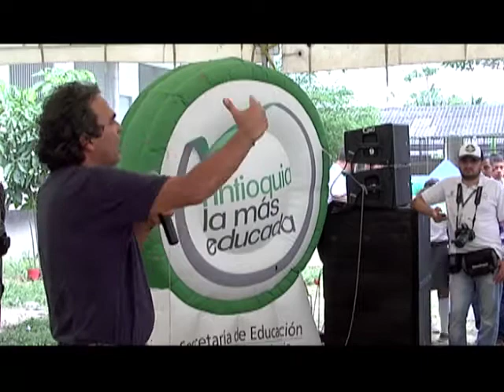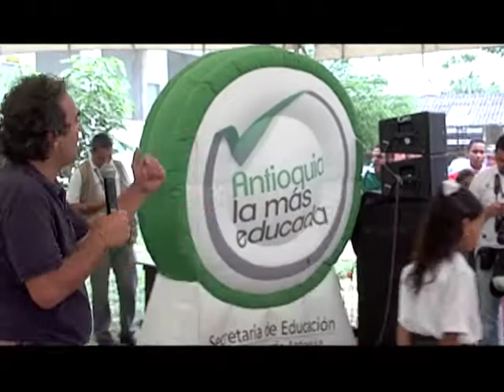PalabrasDelGobernador | Sergio Fajardo - Nechí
Antioquia la más educada hizo entrega del nuevo bloque de la Institución Educativa Nechí.